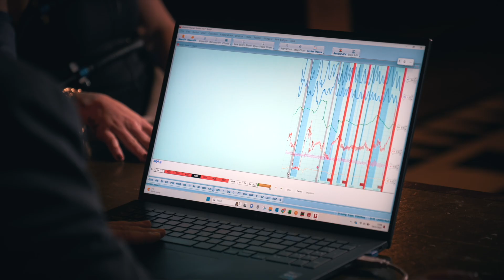We Hooked Up Mikaela Mayer To A LIE DETECTOR | The Moment of Truth 👀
A lot is said by fighters in the lead up their bouts... But how much of it is truth, and how much of it is a LIE? We hooked up former Unified World Champion Mikaela Mayer to a polygraph machine to find out...

Edited by George Holmes.